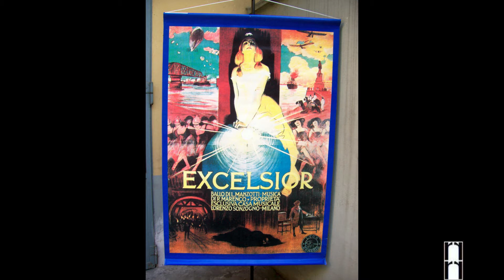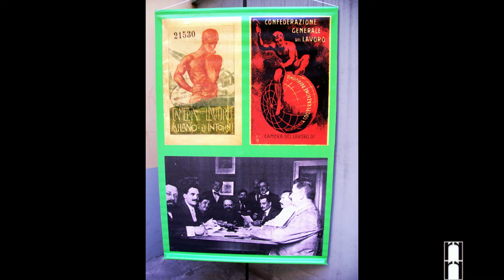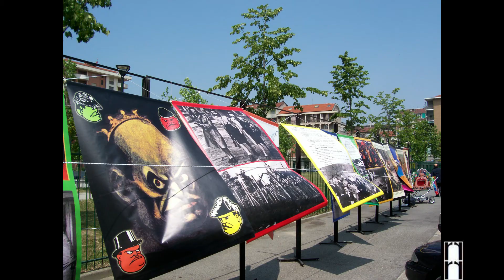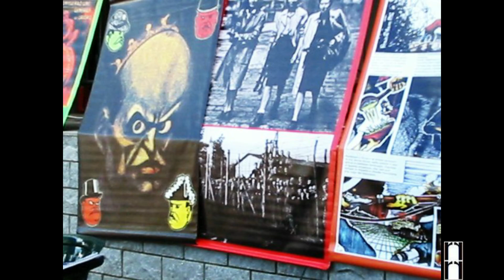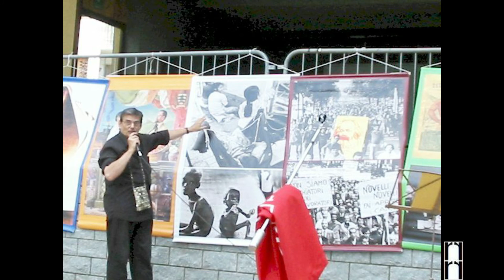“1906 – 2006: BUON COMPLEANNO C.G.I.L.!”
iniziativa itinerante promossa dal Sindacato Pensionati Italiani CGIL Torino per l’Anniversario di Fondazione del Sindacato C.G.I.L.

“CARA MOGLIE DI NUOVO TI SCRIVO...” di “Giangili Contastorie Vere” - spettacolo espositivo – narrativo – musicale… ballabile volendo.

Storie di amori. Sì, di tanti amori! Oh, certo, quelli fra uomo e donna! Ma anche quelli per i figli, la famiglia, la natura, per la libertà e la vita, per la propria dignità, per qualcosa in cui credere, per poter sperare ancora. Qui sono storie di quotidianità e di cronaca internazionale.

Progresso ma per chi. Uomini, donne, capacità e diritti e doveri, fatica di lavoro e di vita, progetti, separazioni, incontri, sogni e realtà, ribellioni. Discriminazioni, licenziamenti, suicidi, nocività ambientale. Sindacato e Lotte.
Storie di passioni osate e agite che curano l’animo se riascoltate ancora. Vita, morte e miracoli della gente nostra. Cento anni di tutti i colori. E non finisce qui. Vicende umane, folgoranti.

Nubi scure e Sole dell’Avvenire. Non delegare mai. Noi siamo il nostro Sole.
Libertà, Uguaglianza, Giustizia Sociale, Autonomia, Solidarietà. Pace dunque!
Ciascuno la sua storia, tante storie LA STORIA.
Resistenze e Liberazioni. Uniti si vince – Darsi per vinti MAI.